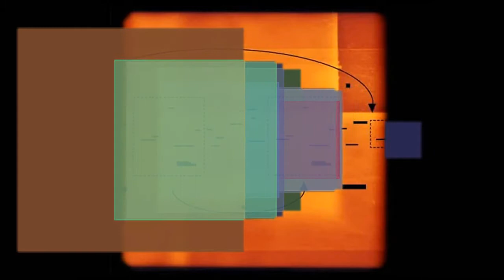Modulated Space Music - Part I (inspired by Brian Eno's New Space Music)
This is a generative visual animation + soundscape inspired by Brian Eno's "New Space Music" (the awesome one hour long bonus track of the album "Neroli"). ***Use headphones for a better audio experience***.
Both the sounscape and the visual animation are generated by a sketch written in Processing 3 and the "modulation" of the basic chord is picked randomly, so every time the program is run a new slightly different sequence is produced ... and there are practically zero chances that the video+sound of this video will be re-produced by the same program. I'll soon publish more details on this video and the project on my blog.